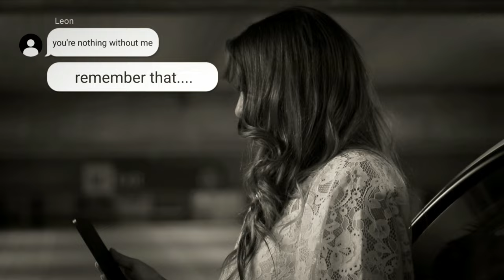I made a music video - Janet Devlin - White Wedding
Well here it is at last , I first planned to do this about a year ago but it all fell through so I made this instead
But now it came together and came out exactly how I planned , a huge thanks to all involved and I hope you enjoy as this was the most pressure I've put on my self for a video
please check out Janet Devlin too if you like this style of music, she is amazing